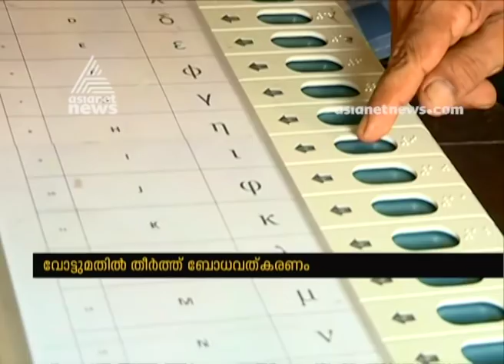Guinness Pakru inaugurates awareness program about voting and election